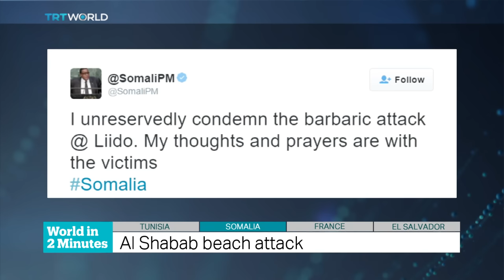TRT World - World in Two Minutes, 2016, January 22, 15:00 GMT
Nationwide curfew after protests
Tunisia has imposed a nationwide curfew after days of demonstrations. People have been protesting against unemployment and economic conditions. Five years ago, demonstrations across the country led to uprisings that successfully deposed President Zine el Abidine Ben Ali after two decades in power.

Al Shabab beach attack
Al Shabab has killed at least 20 people in the capital Mogadishu. The militants set off two car bombs and fired at restaurants on Lido Beach. The country’s security ministry says an eight hour siege followed but the situation is now under control. Authorities say they’ve detained one of the attackers. The prime minister of Somalia took to social media to condemn the attack.

PM: ‘Europe can’t take all refugees’
Prime Minister Manuel Valls says Europe cannot take in every  refugee who is fleeing war. He says granting them all asylum would ‘destabilise’ European societies. Valls said that if Europe couldn’t protect its borders, ‘the very idea’ of it would be questioned. The International Organization for Migration says more than one million asylum seekers entered Europe last year.

Women advised to delay pregnancy
Officials have advised people not to have children for the next two years due to the risk of birth defects linked to the Zika virus. The same mosquitoes that carry Dengue fever, transmit the virus. Zika isn’t usually fatal but it’s been linked to an increase in birth defects. It causes babies to be born with small heads and prevents their brains from developing. El Salvador has recorded nearly 5,400 cases of Zika since last year. But none of the women infected with the virus have given birth to babies with the defect. However nearly 4,000 babies in Brazil have been born with the condition since October.